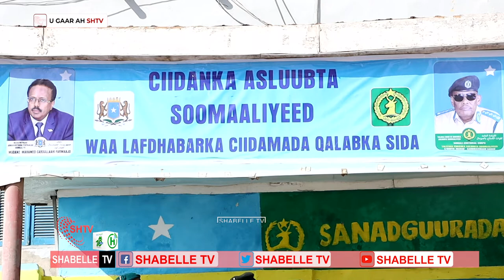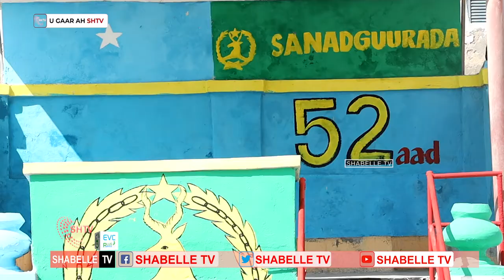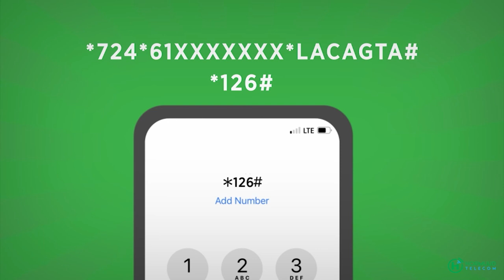Xuska aas-aaska Ciidanka asluubta soomaaliyeed oo maanta si wayn looggu qabtay caasimadda.